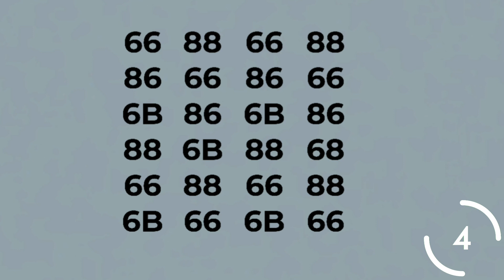🤩 Find: 68 ; In 7 Seconds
Here Are 7 Quizzes Designed.
You Have to Find the Number 68 Among the Numbers.